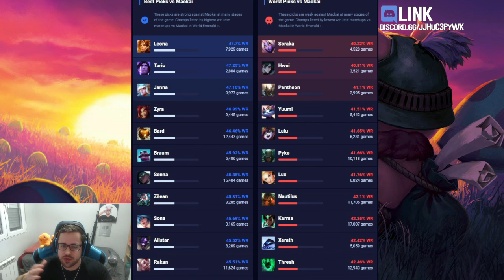GUÍA MAOKAI S14 SUPPORT y TOP | COMO JUGAR CON MAOKAI - COMBOS | HABILIDADES, RUNAS, OBJETOS | 14.22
GagoOP - Cómo jugar con Maokai S14 Support y AP | Maokai Support S14 | Maokai Top S14 | Maokai 14.22 | Guía Maokai Temporada S14 | Guía Combos Maokai S14 (Mejores Runas, Build, Counters y Consejos) | Tier List Maokai | Trucos y Tips Maokai | Maokai Jungla S14 | Maokai Lluvia de Cuchillas | How To Play Maokai S14 | Maokai lol (Maokai League Of Legends) | Maokai Support S14 Gameplay | Maokai Support Temporada 14 | Guide Maokai Support Season 14 en Español | Maokai Temporada 14 (Maokai Season 14). Maokai 2024. Maokai Parche 14.22 (Maokai Patch 14.22) Con sus Runas (Runes), Objetos (Build/Items), Hechizos de Invocador (Summoners) Destello y Prender (Ignite and Flash).

00:00 Clases del LOL y Sorteos
00:22 Habilidades
06:52 Combos
16:01 Max. Habilidades
16:20 Runas Maokai Support
18:45 Runas Maokai Top
20:12 Runas Maokai AP
23:05 Summoners
23:59 Objetos Support
30:22 Objetos Support AP
34:47 Objetos Top y Jungla
36:32 Counters
37:41 Clases del LOL y Sorteos

💰 SORTEO PARA TODO EL MUNDO - LAN/LAS/EUW - COFRE / LLAVE (SOLO CON VER MIS DIRECTOS):
SÍGUEME EN MI CANAL DE TWITCH Y YOUTUBE, ACTIVA LAS "CAMPANITAS", AGRÉGAME COMO AMIGO Y MIRA MIS DIRECTOS QUE HAGO DE 18:00 A 23:00 HORA ESPAÑOLA (SOLO CON ESTAR DENTRO DEL DIRECTO, PUEDES PARTICIPAR) ☛